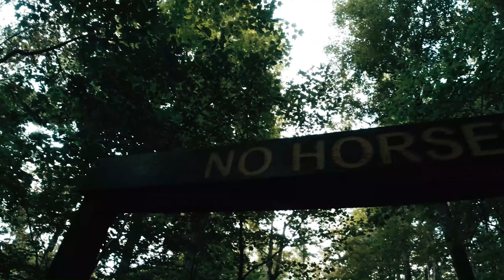What happens in the woods stays in the woods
Just 4 guys being idiots in the woods.